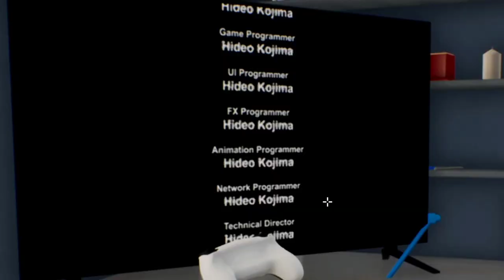UNBOXING PS 5 RASA PS 1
Kali ini saya bikin video unboxing ps5 pasti ga percaya kan??kalau ga percaya nonton sampai habis ya akakakaka yang pasti jangan baper ya akakak just fun ok??